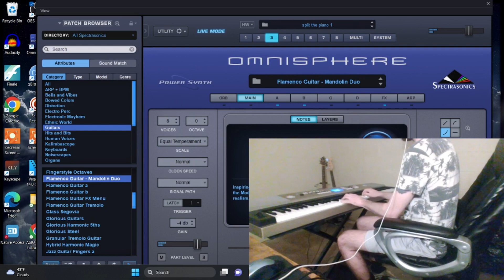Realistic Guitar + Mandolin Patch From Omnisphere